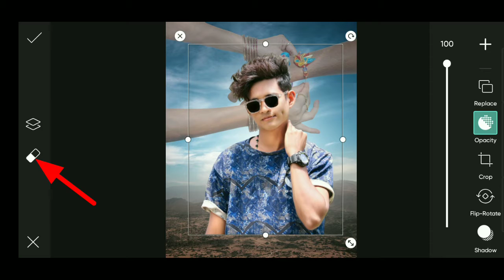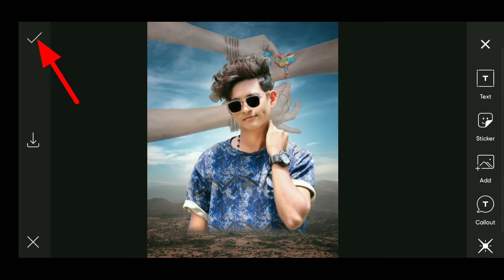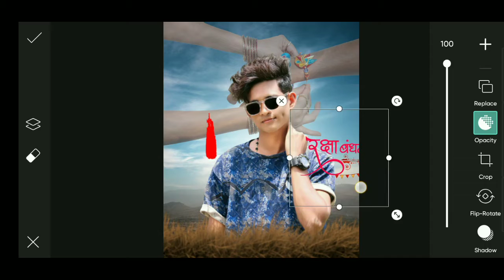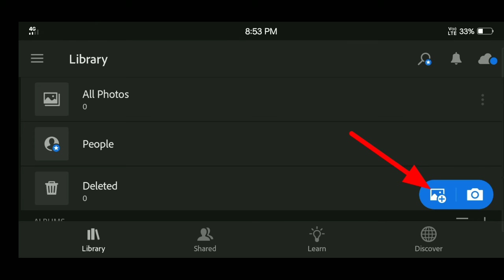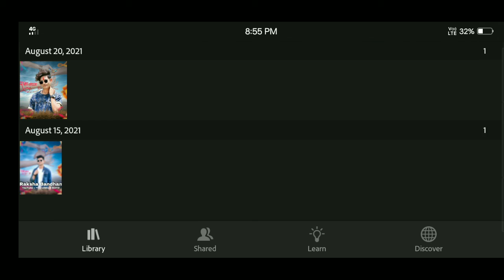raksha bandhan photo editing| raksha bandhan photo editing 2021